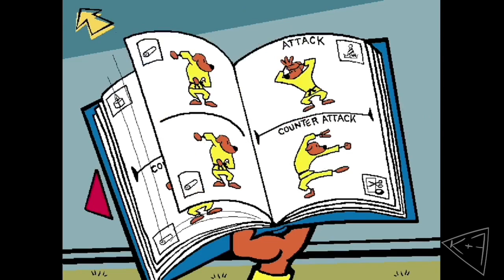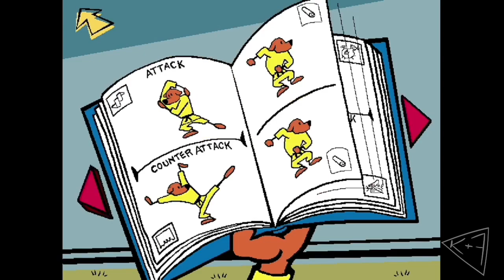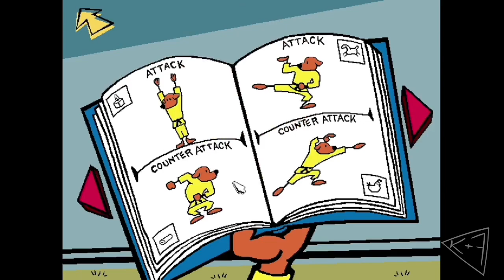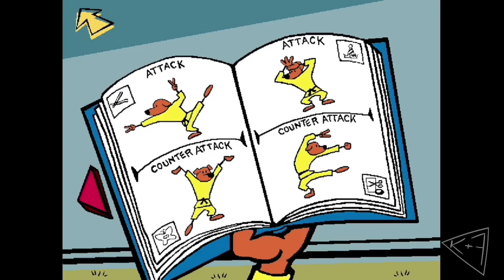SpyFox EP 8 - Tickle From This Nickel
The kahmakaziandfriends gang investigate the underwater laboratory!!!